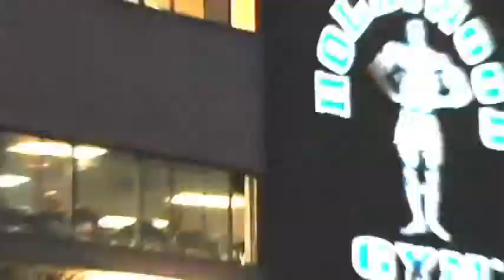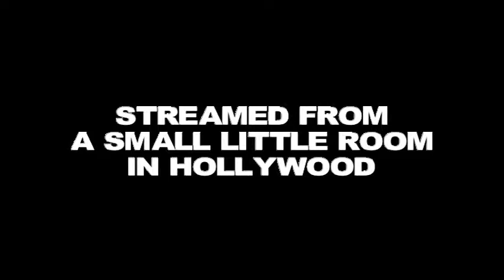Let Me Finish - August 19, 2010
This week Suzy and Krista discuss Favre coming back... again. Roger Clemens gets indicted, Carmelo maybe be New York bound, and as always Things We Love and more. Let Me Finish, the only weekly show that breaks down the world of sports as only two women can.